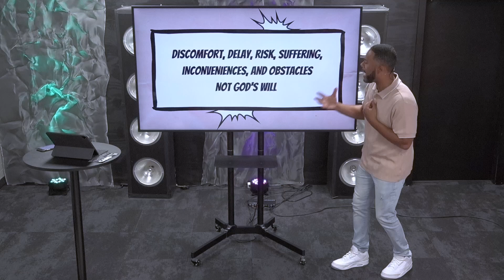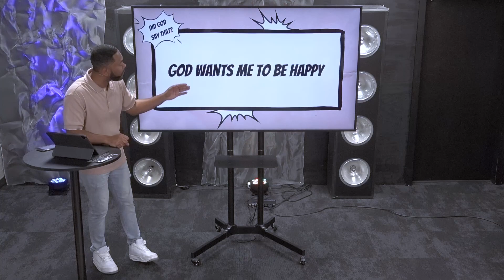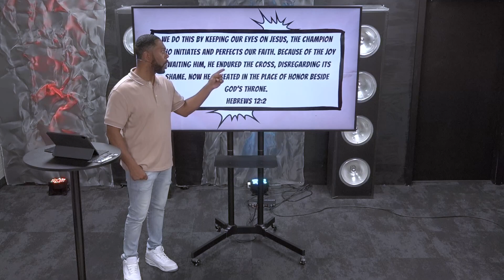Did God Say That? | God Wants Me to Be Happy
"God wants you to be happy." You’ve probably gotten this advice or said this to yourself at some point in your life—but is it true? And did God really say that?  Learn what God really says about happiness, how holiness and happiness aren’t mutually exclusive and what God wants from us is far better than we could ever imagine!

NEXT STEPS
Have you made a decision to follow Jesus? You may be wondering what’s next on your journey. We want to help! Let us guide you to your next steps in your walk with Christ